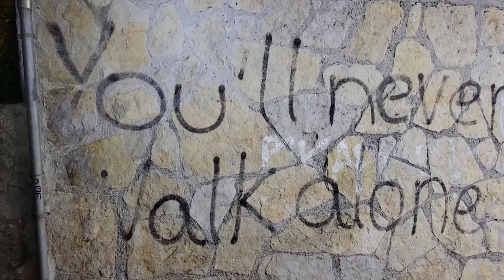Camino de Santiago Norte. Day Five. Markina to Guernica.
Markina to Guernica. 22 miles. 35km. 2,900 feet of elevation. 43,000 steps.